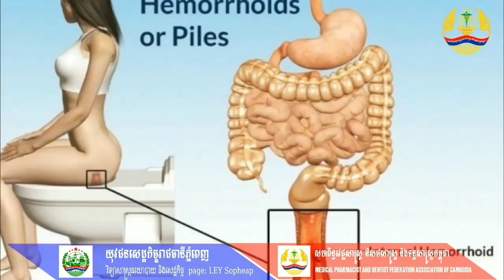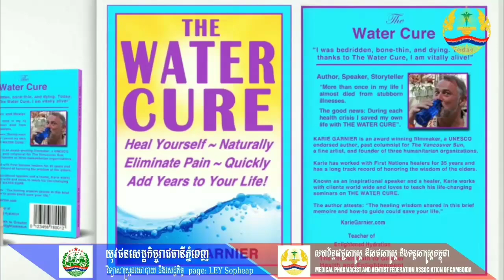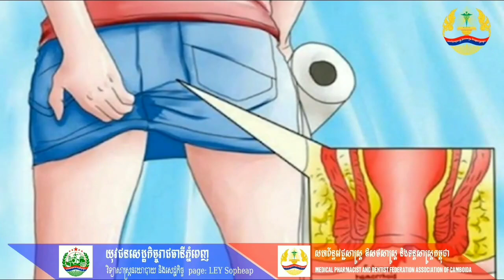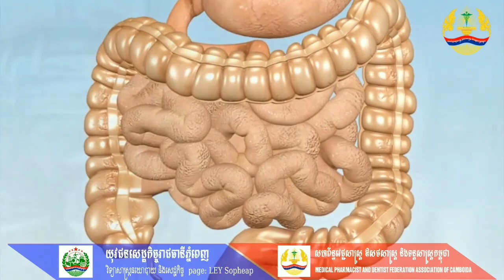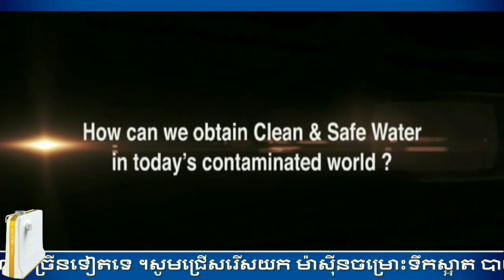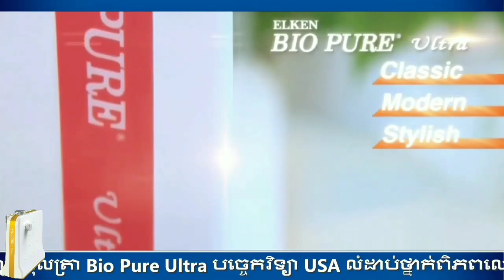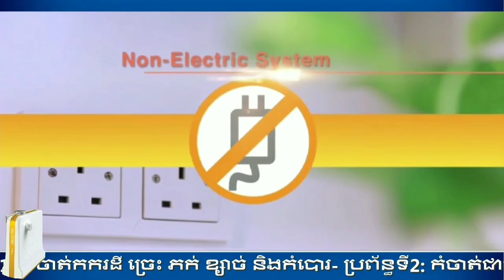ញាុំទឹកអុីដ្រូសែន RO អាចជួយបានជំងឺ 100មុខ។ ☎017870187,086870187.